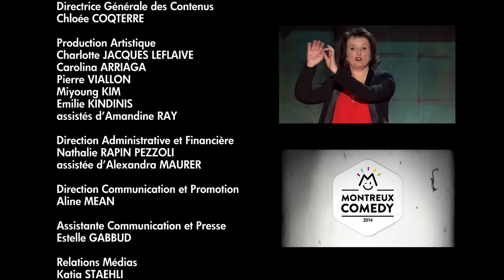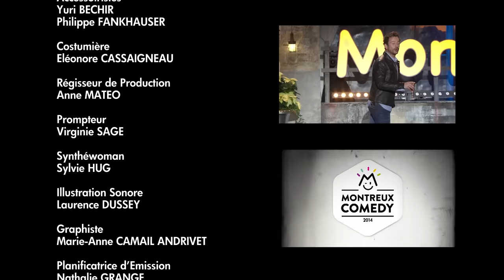"25 ans de qui de quoi ?" - Spectacle complet Montreux Comedy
"25 ans de qui de quoi ?"
Avec Jeremy Ferrari, Caroline Vigneaux, Laurent Gerra, Antonia de Rendinger, Les Chevaliers du Fiel, Olivier de Benoist, Tano, Anne Roumanoff, Vérino et Raphaël Mezrahi.

En cette période de confinement obligatoire, Montreux Comedy plonge dans ses archives et publie des galas en intégralité. Prenez soin de vous !
(Enregistré à Montreux en décembre 2014)